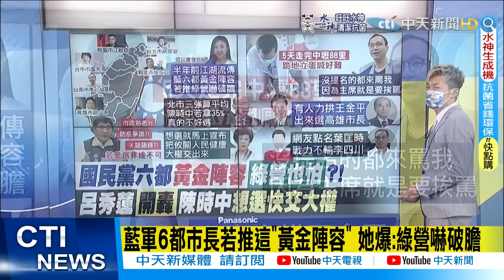【簡至豪報新聞】桃園市長選不選? 羅智強:思考很久 明天報告｜批陳時中一心兩用 呂秀蓮:想選舉就明天宣布精華版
00:00 桃園市長選不選? 羅智強:思考很久 明天報告
02:17 批陳時中一心兩用 呂秀蓮:想選舉就明天宣布
06:58 備戰北市成"龍中對決"?林佳龍:我們英雄惜英雄